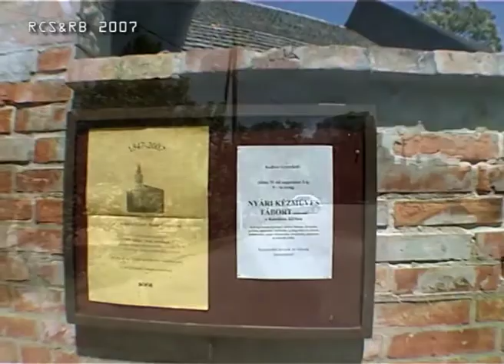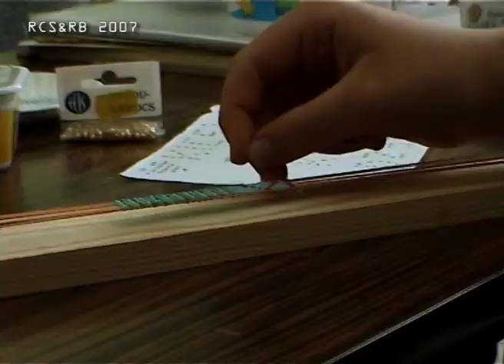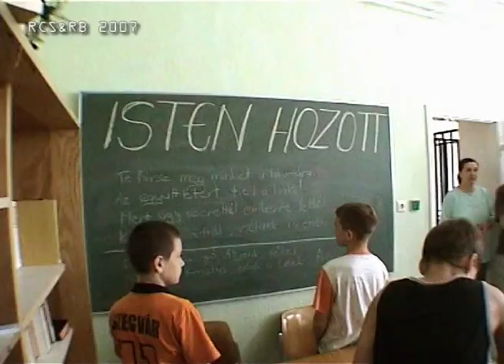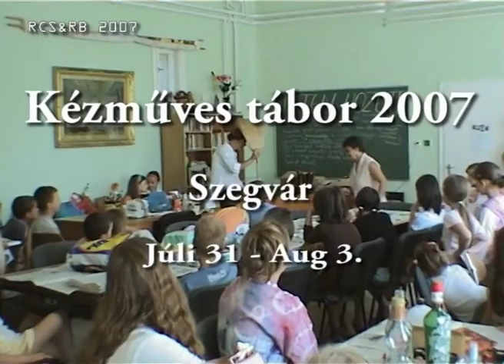Kézműves tábor Szegváron (2007)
Videó összefoglaló a 2007. évi katolikus kézműves táborról. A profi videót Rozgonyi Csaba és Rozgonyi Balázs készítette - köszönet érte!